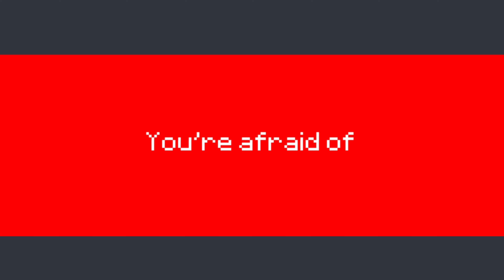Monster meme || hermitcraft animatic ft. Docm77, Cubfan135, Zombiecleo and TangoTek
Theyre so cool….
sorry for lacks of videos btw! im still busy with school :]